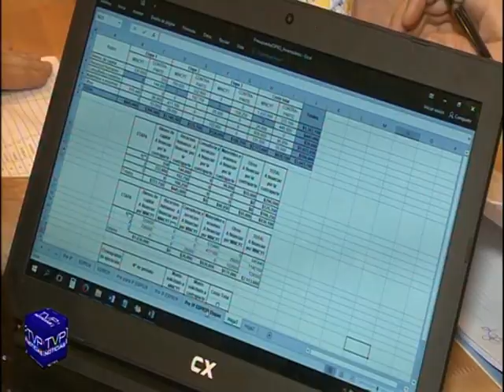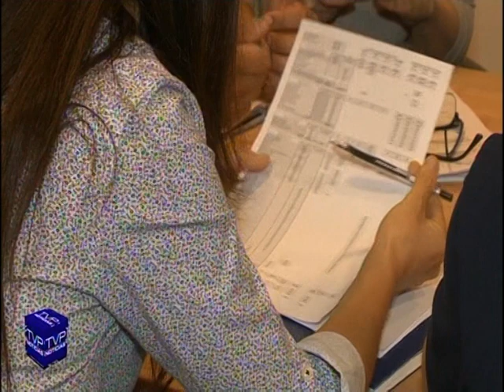TVP NOTICIAS (1E) BLQ 2 - 18/08/17